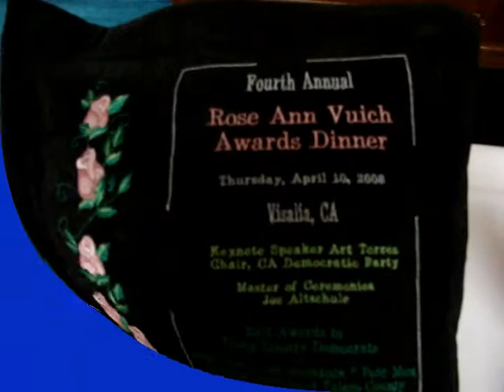CA Dem Party Chair Art Torres on John McCain - Part 2 of 2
On April 10, 2008, the Tulare County Democratic Central Committee hosted the Fourth Annual Rose Ann Vuich Awards Dinner in Visalia. The Keynote Speaker was California Democratic Party Chairman, Senator Art Torres who was introduced by the Honorable Senator Dean Florez. This Part 2 of the Chairman's comments about the war, economy, and John McCain.
Art Torres is a dynamic speaker who delivered a stinging indictment on the potential of a John McCain presidency.